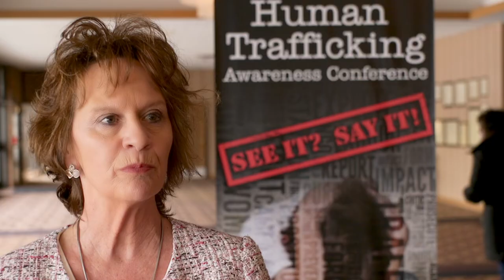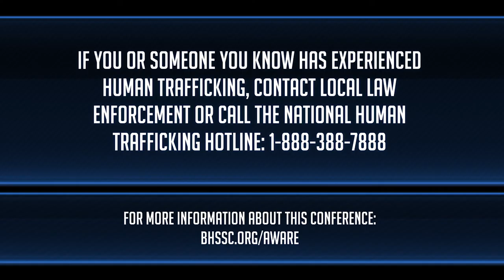2019 Human Trafficking Conference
The second annual Human Trafficking Conference was held in Pierre, South Dakota on March 7 & 8, 2019. This video includes highlights of the conference, and interviews with key presenters.